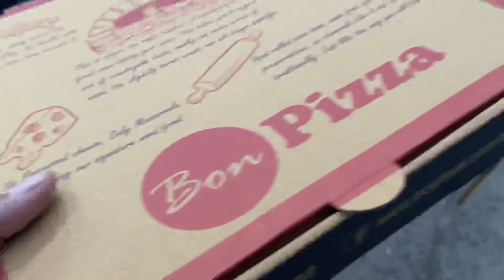Happy Birthday Heavy Driver..(Chhotu bhaiya)